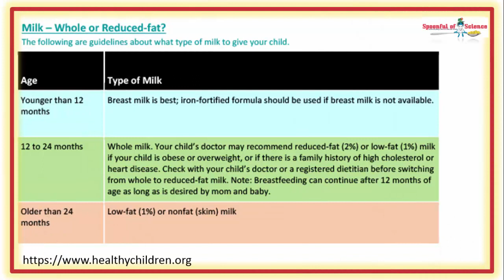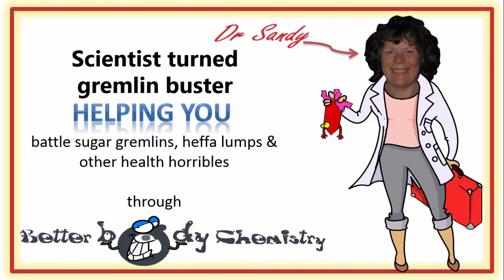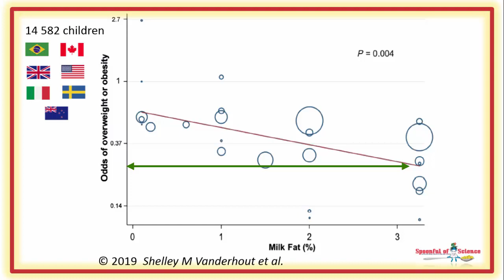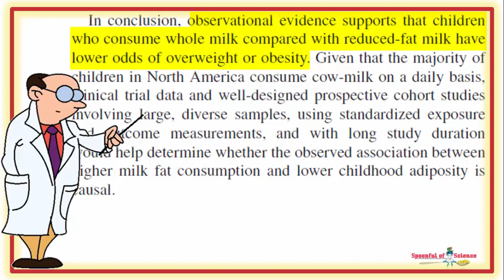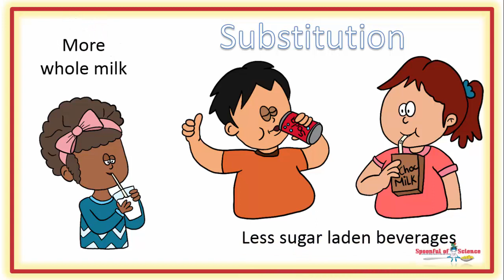The skinny kids are drinking full cream milk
Despite much vocal opposition, you’ve managed to convert the family to low fat milk. But the thin kids aren’t doing low fat,  they’re drinking full fat milk.

00:06 The milk guidelines
00:29 Making the switch to reduce fat milk
00:45 A hollow victory ?
01:32 Digging through milk research
02:07 Milking the data
02:39 Drinking full cream milk
02:56 Drinking skim mill
03:10 Reduced fat milk offers NO PROTECTION
03:28 Lower fat means fewer calories
04:13 More to milk than calories
04:52 Milk is not the issue in childhood obesity
05:14 Protecting from childhood obesity
05:59 Scientific reference

Worried about your child’s weight ?

Then you might find this video interesting, it encourages you to serve your little one dessert. Seriously.  The catch, serve the dessert WITH dinner, not AFTER dinner.